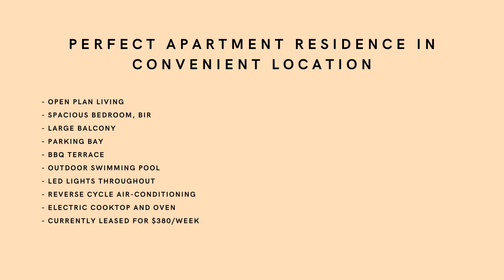306/348 Railway Parade, Beckenham 6107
Property for Sale:
306/348 Railway Parade, Beckenham 6107